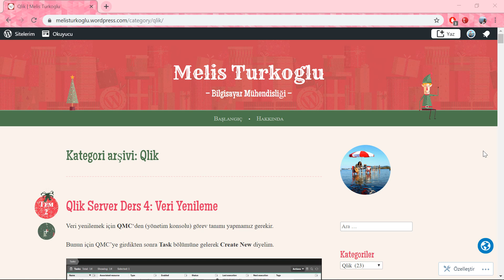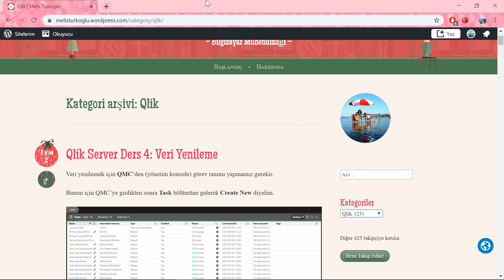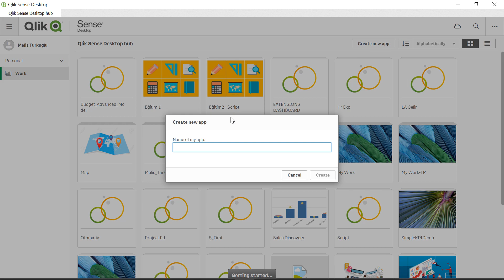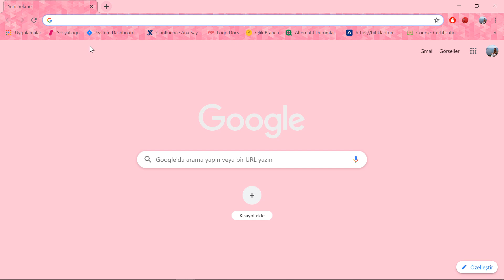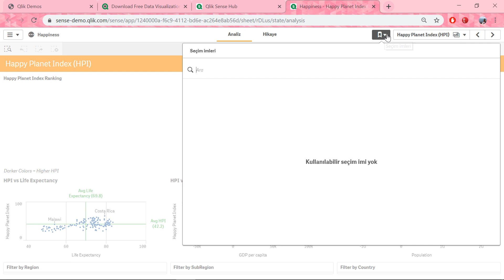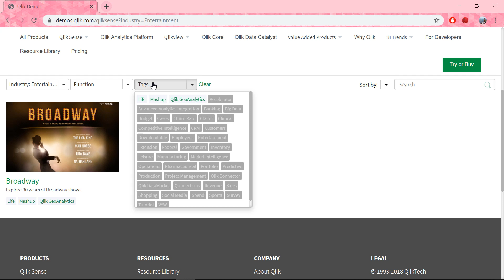QLIK SENSE TANITIM VE BAŞLANGIÇ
Qlik Sense hakkında daha fazla bilgi için aşağıdaki linke tıklayabilirsiniz.